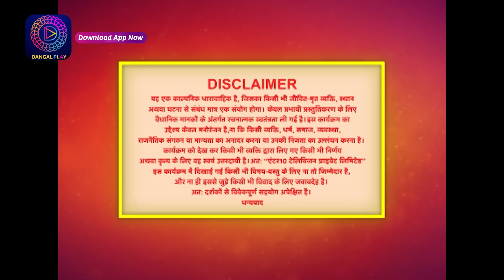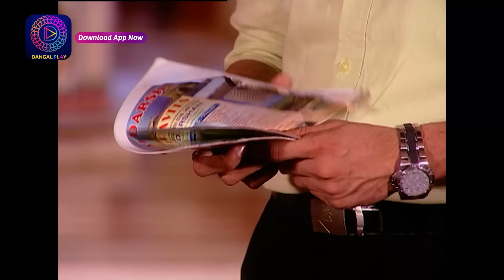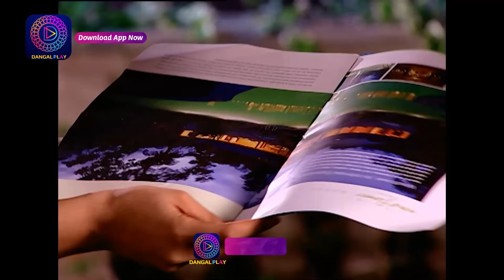Unforgettable Moments: Palkon Ki Chhaon Mein | Full Episode - 171 | Dangal 2